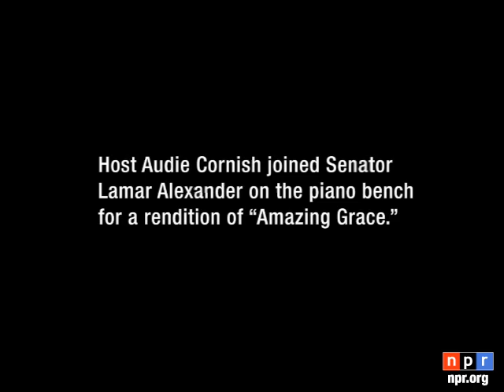Sen. Lamar Alexander's 'Tennessee Waltz'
Sen. Lamar Alexander (R-TN) made a musical splash Memorial Day weekend in a performance with the Memphis Symphony Orchestra; it was later posted in a video clip on YouTube. Alexander performed a few tunes at the piano in NPR's Studio 4A.